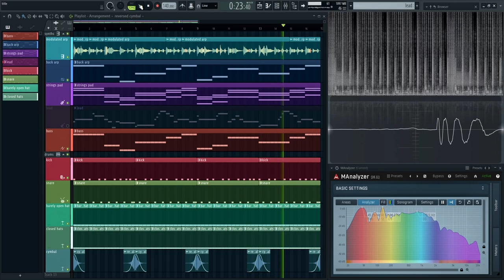should i finish this?...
...exactly no